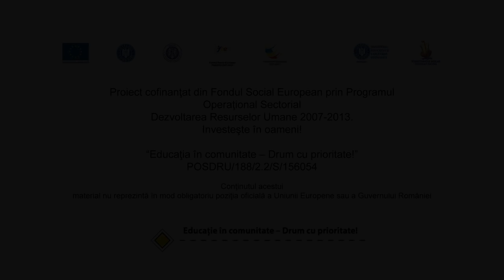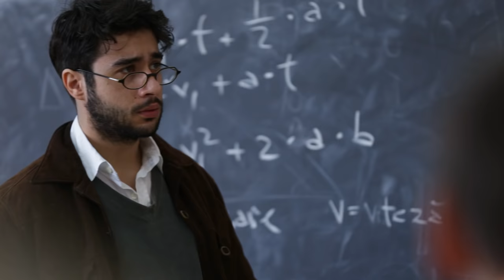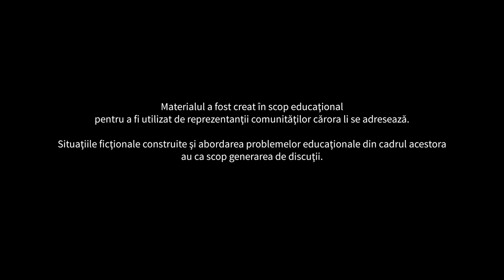Poveste de familie - Partea I